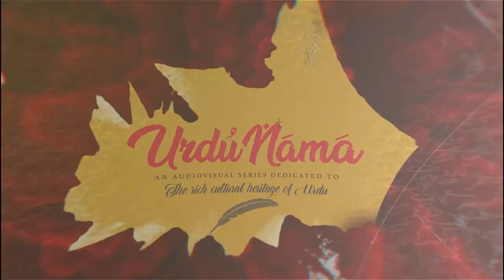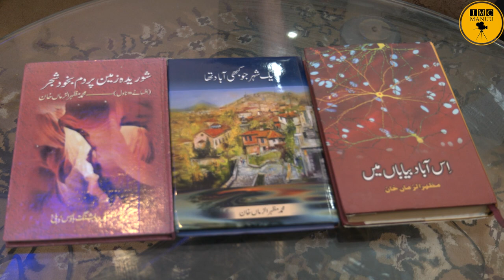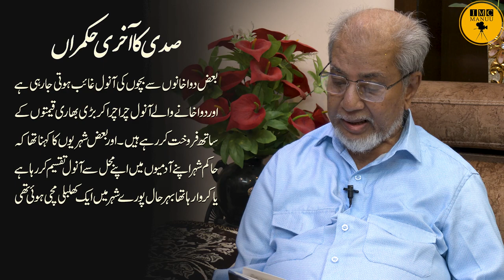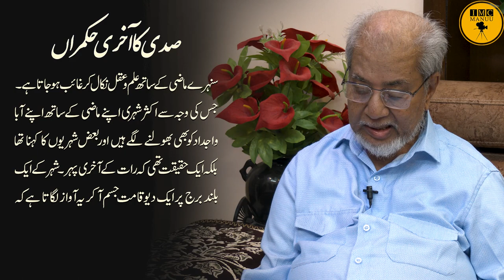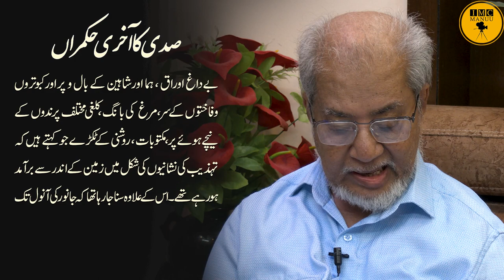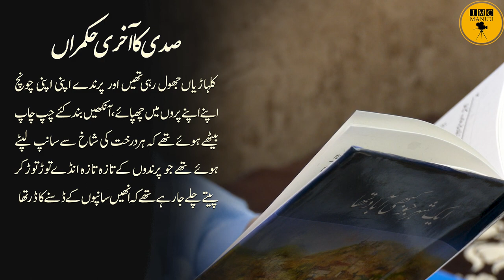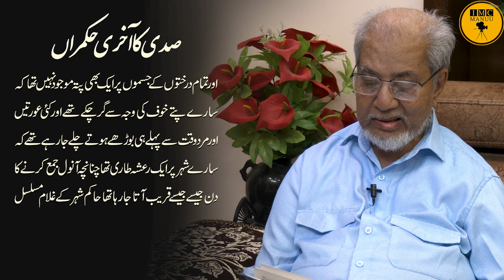Ek Shahar Isa bhi | Mohammed Mazher uz Zaman Khan | Urdu Nama | Episode- 22 | IMC MANUU